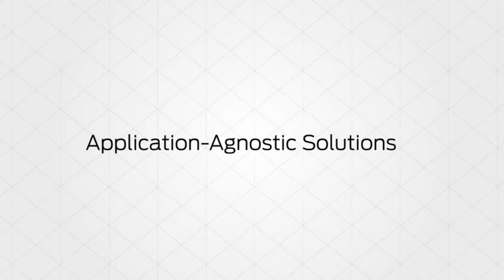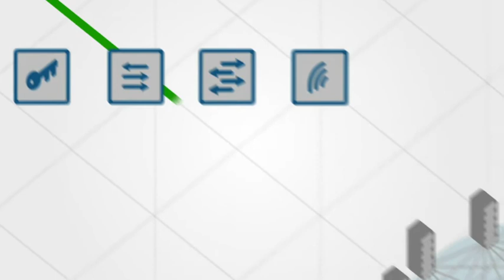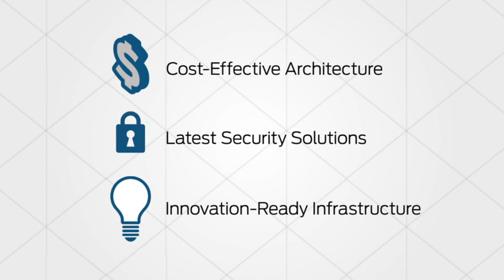Campus Solution Overview Demo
Campus network architectures must evolve to support the proliferation of wireless devices and a wide variety of users wanting secure, reliable access to the network. View this demo to learn how Juniper's campus network solutions can deliver wireless reliability, a simplified network architecture and secure connections.